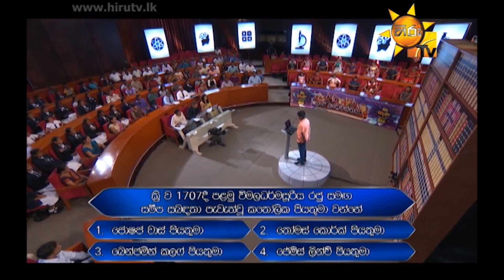මේ දැන් බලය ලබාදුන්නොත් ,ලංකාවේ අධ්‍යාපන ක්‍රමය වෙනස් කරන්න ඔයා මොකද කරන්නේ...?